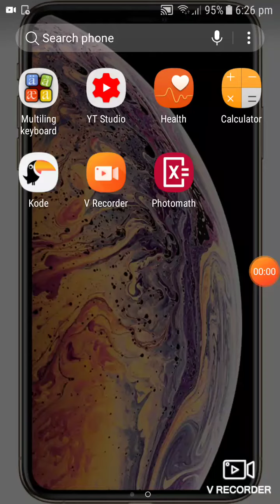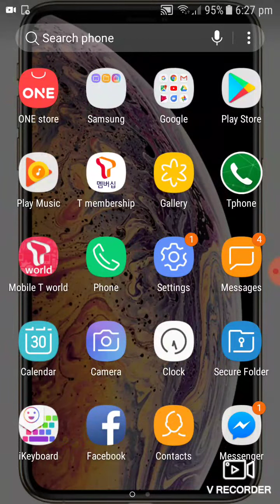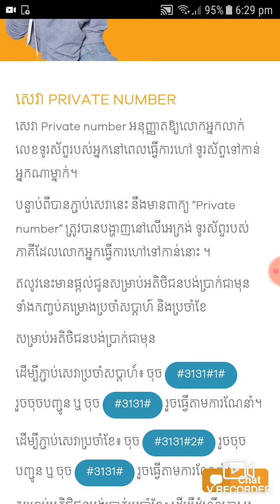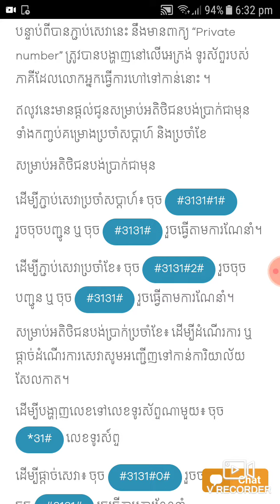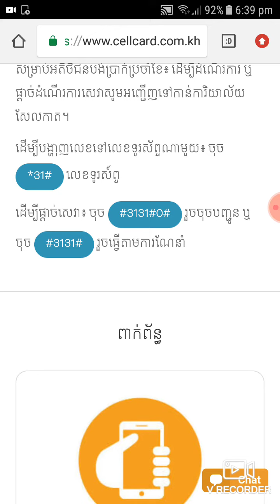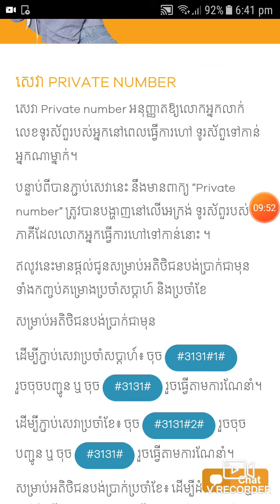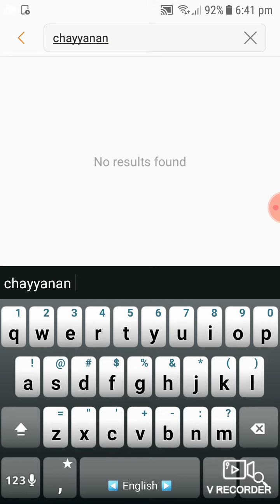របៀបភ្ជាប់សេវាកម្មលាក់លេខ របស់ក្រុមហ៑ុន សែលខាត || Cellcard Private Number